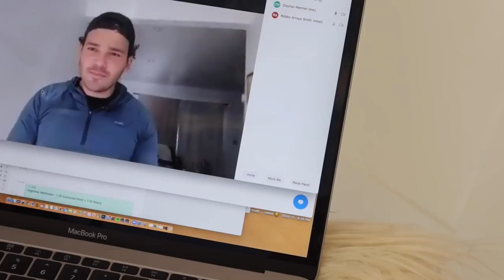VLOG: NEW BEDFRAME!, NASTYGAL HAUL, AT HOME WORKOUT, NEW HAIRCUT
WEEKLY VLOG: NEW BED, NASTYGAL HAUL, AT HOME WORKOUT, NEW HAIRCUT

White Crop Tee(sim)

Faux Fur Aviator Jacket

Aviator Jacket(sim)

Zebra Top

Zebra Purse

Inglewood California Crewneck

Stars and Stripes Pants

Black Dress

Some links above are affiliate links from which I get a small commission, which does not affect you as a customer at all, but helps me keep on making videos for you guys! All opinions are my own :)